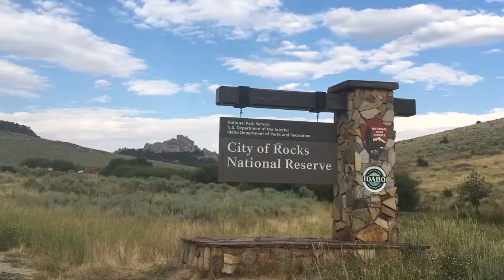Exploring the Natural Wonders of City of Rocks near Burley, Idaho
City of Rocks, located in Idaho, is a unique and stunning national reserve that covers 14,407 acres of land. Established in 1988, the park is renowned for its scenic, geologic, and historic significance.

The City of Rocks area was an important landmark on the California Trail, and is still a popular destination for adventurers today. The park is one of the finest granite-face climbing sites in the world, with almost 700 climbing routes available. In addition to climbing, the park also offers ample opportunities for hiking, mountain biking, and horseback riding.

City of Rocks is also a great destination for campers, with options available in the park itself and in the nearby Castle Rocks State Park. Whether you're an RV enthusiast or a tent camper, City of Rocks Camping is an experience you won't soon forget.

Overall, City of Rocks is a must-see destination for anyone visiting southern Idaho. With its stunning landscapes and abundance of outdoor activities, it's an adventure that you won't soon forget